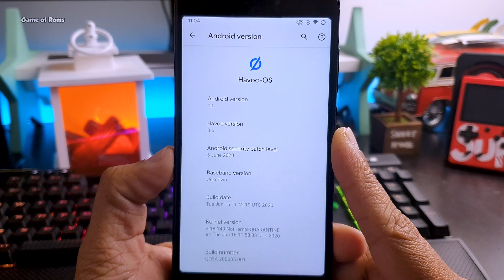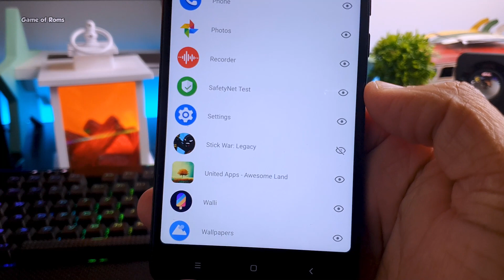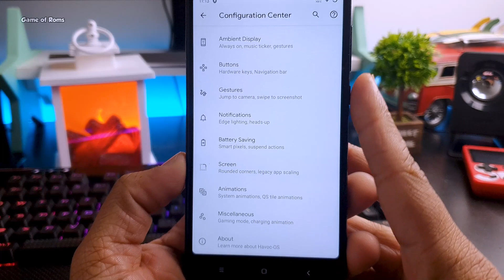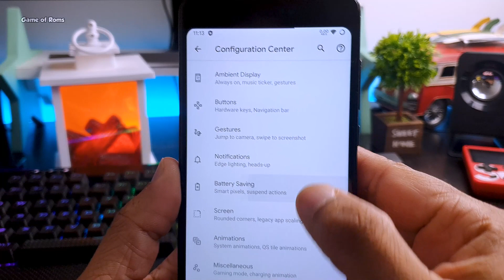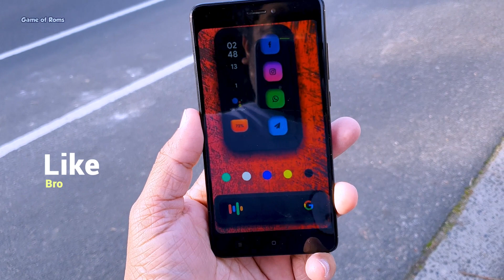Havoc OS 3.6 - Best Android Rom is Back 🔥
Havoc-OS 3.6 is based on AOSP, inspired by Google Pixel 4 Havoc os Android 10 Rom available for Many Android phones including my Redmi Note 7 pro Redmi Note 4 OnePlus phones Samsung phones Check the link below

Download Havoc os 3.6 Android 10 For
Generic Android
Google Nexus Pixel Phones
Leeco
Lenovo
Motorola
Nextbit
OnePlus
Samsung
Xiaomi
Yu
ZUK